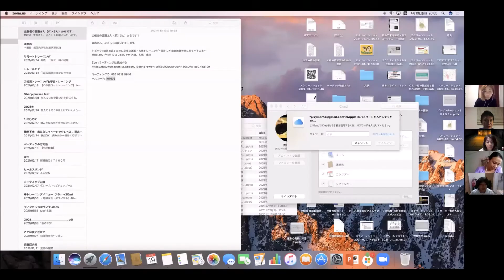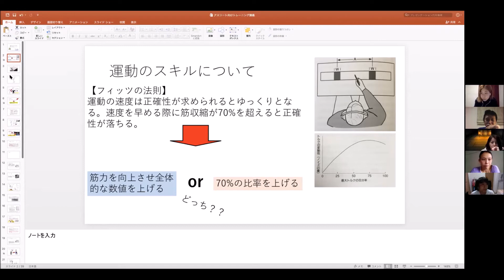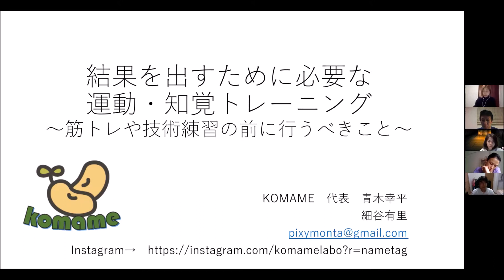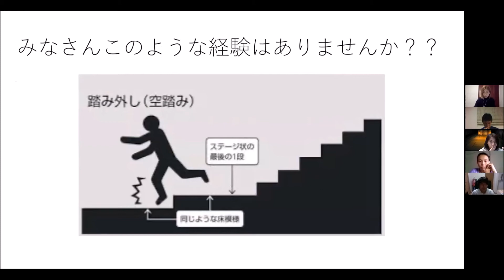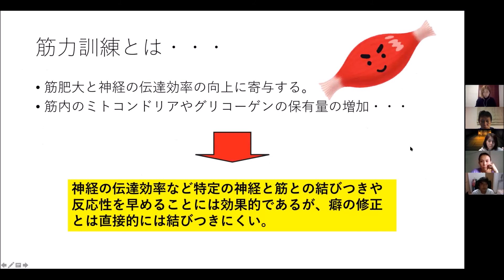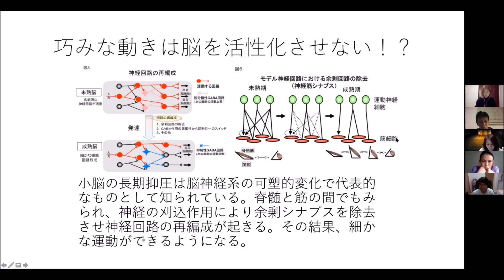感覚と知覚【結果を出すために必要な運動・知覚トレーニングOLアスリート勉強会＃25 1】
ウォーミングアップや筋トレは何のためにやっていますか？
ケガの予防、パフォーマンスの向上など様々ありますが、知覚を磨くために、という目的もあります！
その具体的内容をヴェルディトレーナー青木幸平先生の学びます

ホッケーアテネオリンピック日本代表にして現ヴェルディ選手兼コーチ松原尚子さん
車椅子マラソンパラリンピック5位入賞花岡伸和さん
競技ダンス日本女王恩田恵子さん
柔道男子ブラジル代表監督藤井裕子さん
そして
ヴェルディトレーナーにしてKOMAMELABOの理学療法士青木幸平さん